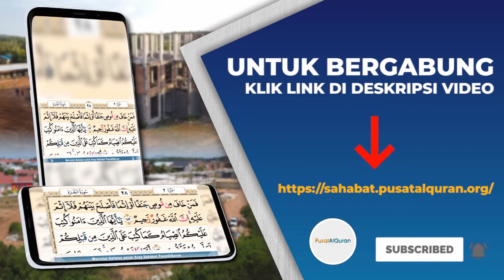Murottal Harian - Halaman 352 - Untuk Maghrib - Murottal Muraja'ah 2